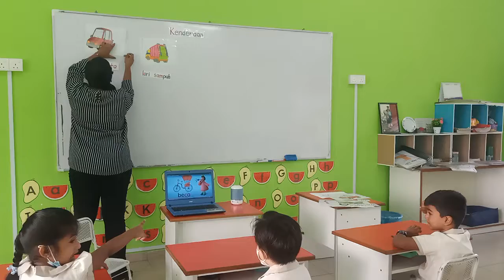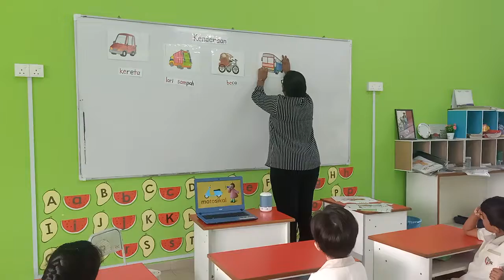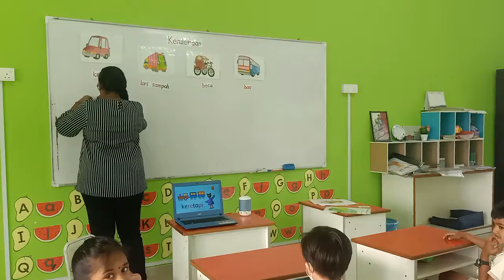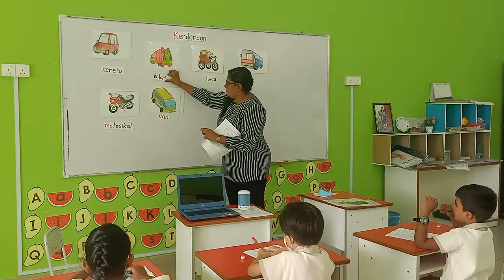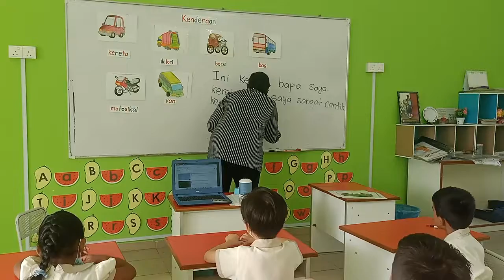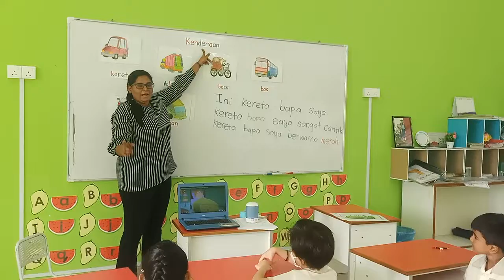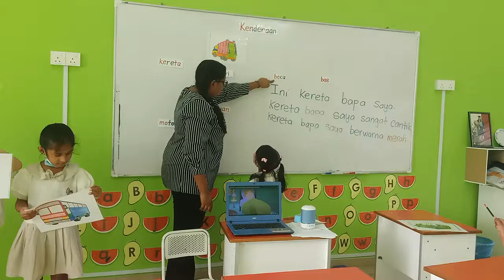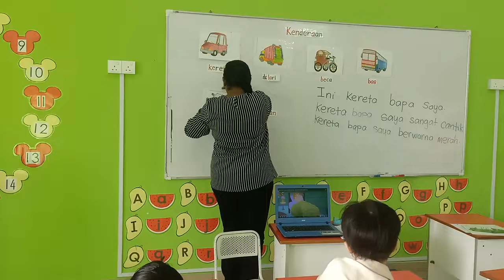Kenderaan di darat.